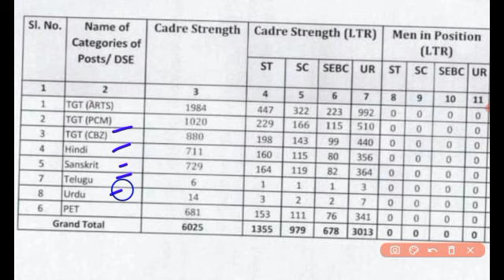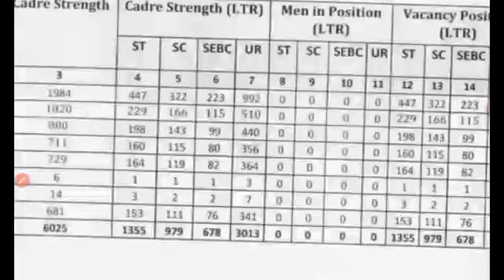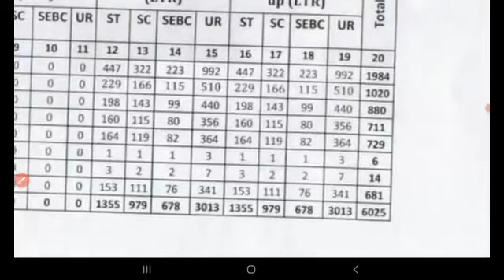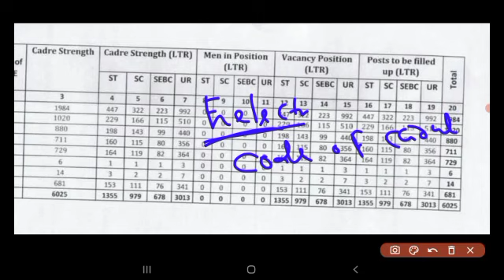Ltr notification | ltr vacancy 2024 | ltr syllabus | ltr post odisha | rht